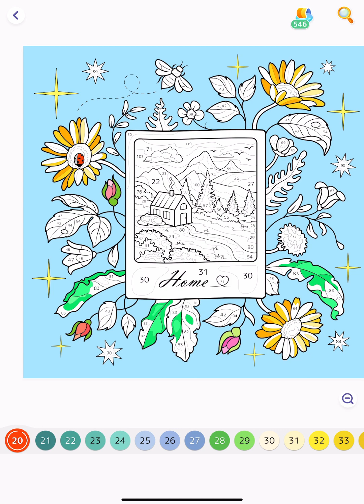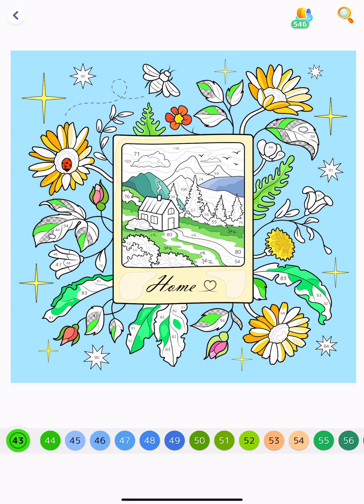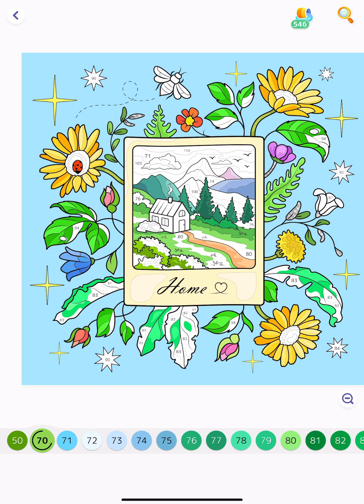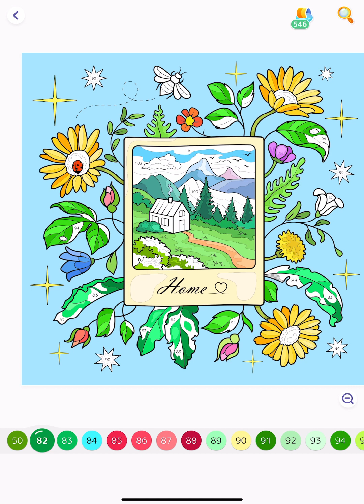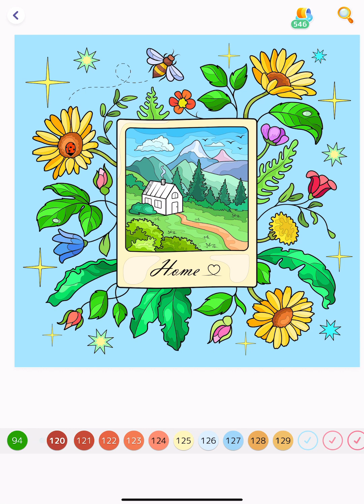Hey Color app House Painting